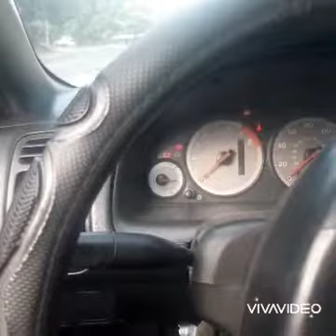honda civic 2004 deja de acelerar en marcha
Honda no acelera, y jalonea en marcha